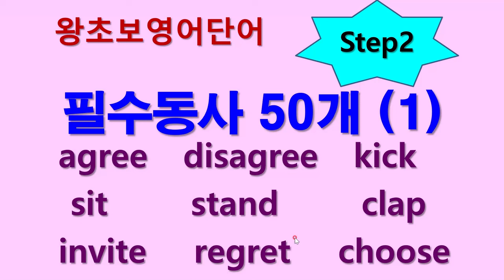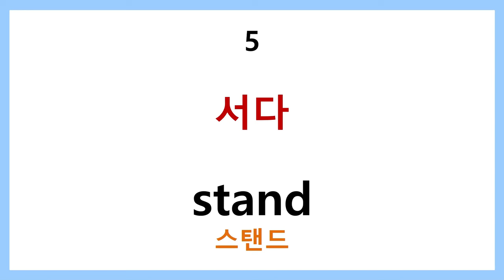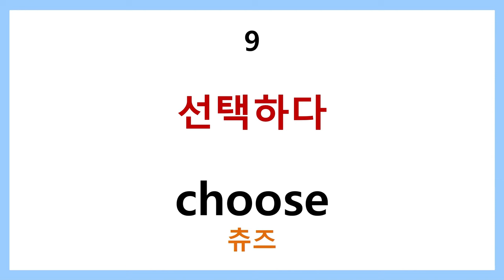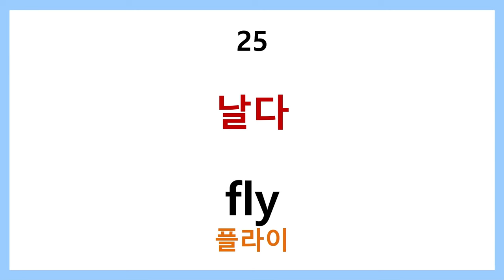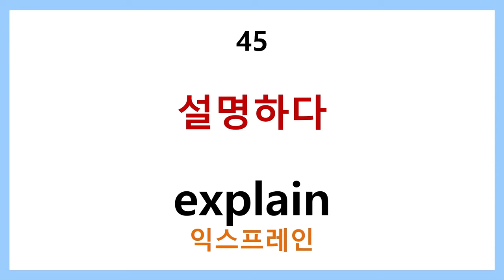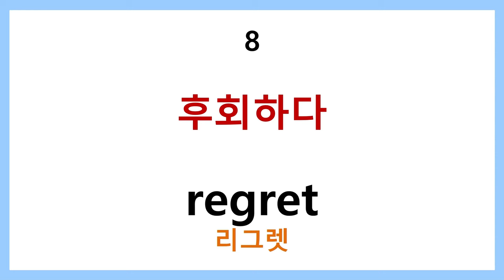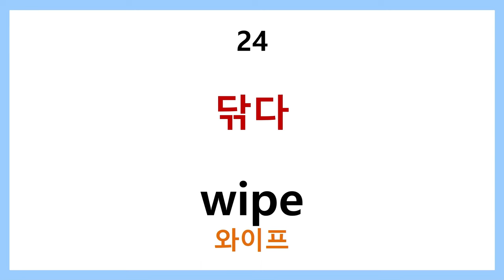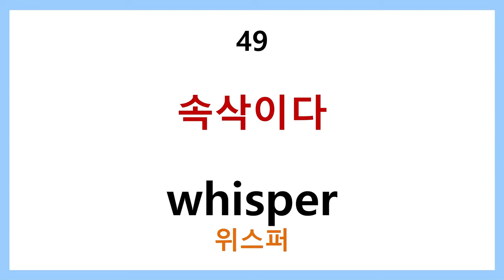왕초보 영어단어 step2 - 필수동사50개 (1)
왕초보 영어단어 step2 필수동사 50개 (1)
일상생활에서 활용도 높고 쉬운 동사들로 구성했습니다.
완전 기초를 벗어나 좀더 확장된 기본 필수 동사들입니다.